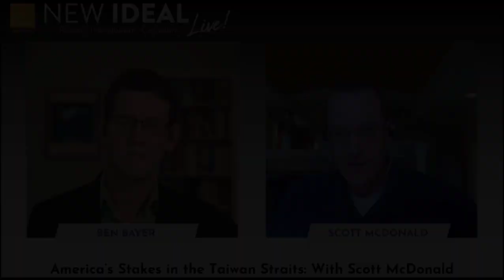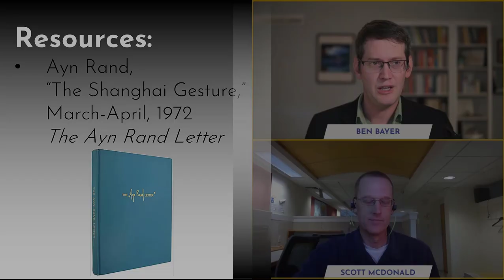America's Stakes in the Taiwan Straits: With Scott McDonald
In this episode of the New Ideal podcast, Ben Bayer interviews Scott McDonald, an international relations PhD candidate at Tufts University and an expert on Chinese political theory and foreign policy.

Among the topics covered:

• Scott McDonald’s background and current work on the subject of Taiwan;
• The current state of relations between Taiwan and the People’s Republic of China (PRC);
• The pragmatism that led to America’s decision to withdraw diplomatic recognition of Taiwan;
• The consequences of America’s betrayal of Taiwan for its broader foreign policy;
• How Taiwan adopted American values in spite of this betrayal;
• The prospects of war in the Taiwan Straits;
• The likely consequences of a war between the PRC and Taiwan;
• The influence of Chinese philosophy on PRC geopolitical decisions;
• The “social metaphysics” (second-handedness) of Chinese philosophy;
• The pragmatism and altruism of current American foreign policy
• Ayn Rand’s comments on the values betrayed by American policy on Taiwan.

0:00:00 Introduction
0:01:19 Scott McDonald's background
0:03:27 Current Taiwan-PRC relations
0:13:18 Pragmatism in American Taiwan policy
0:19:56 Results of America's betrayal
0:23:37 Taiwan's adoption of American values
0:29:30 Prospects of war in Taiwan Strait
0:33:03 Likely outcome of Taiwan-PRC war
0:35:28 Chinese philosophy's Influence on PRC
0:42:04 "Social metaphysics" in Chinese thought
0:47:57 Pragmatism, altruism in American policy
0:52:12 Ayn Rand's comments on Taiwan